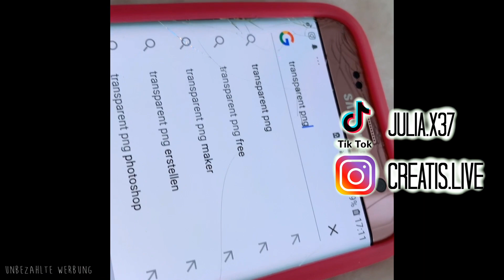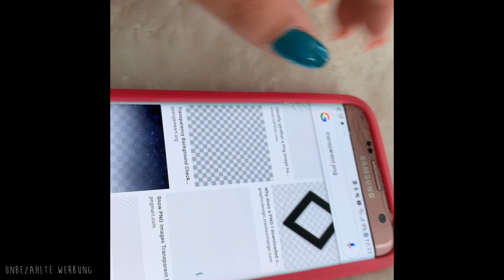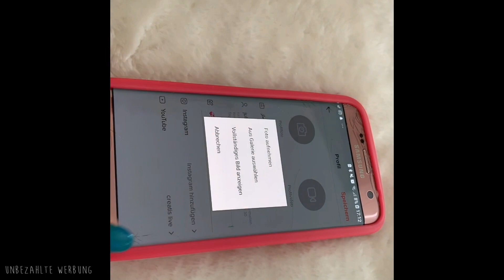HOW TO: DURCHSICHTIGES PROFILBILD auf TIKTOK mit JEDEM HANDY!- creatis live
Hey,
Heute gibt es einen weiteren TikTok Trend für Android♥
diesmal, wie ihr euer profilbild durchsichtig bekommt♥ danach gibt es noch ein paar Aufnahmen aus dem PottsPark.

Stay active❣